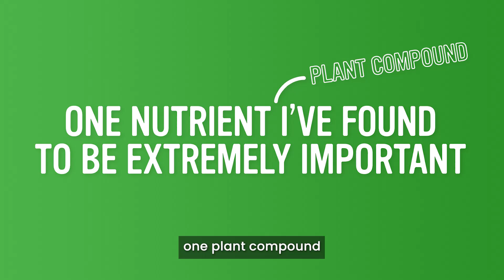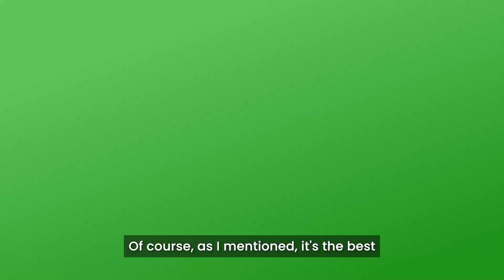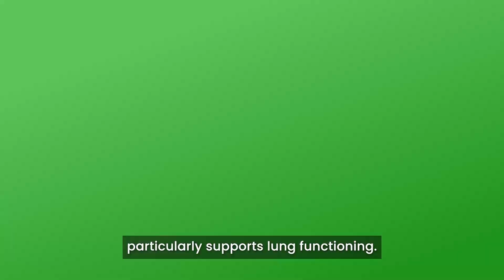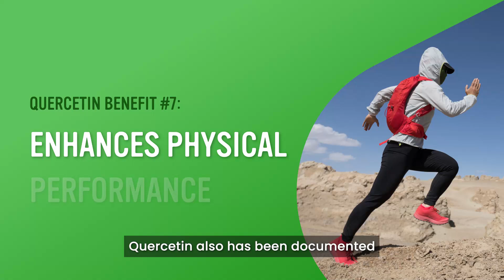QUERCETIN — Don't Miss Out On the POWERFUL HEALTH BENEFITS of this Antioxidant & Anti-Inflammatory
Dr. Susan Brown (Director of Alkaline for Life & the Center for Better Bones, Clinical Nutritionist, Medical Anthropologist, Author) goes over 8 AMAZING health benefits of the natural plant flavonoid, QUERCETIN — pain relief, potent immune support, powerful allergy relief and brain support, just to name a few. Don't miss out on the health benefits of the amazing antioxidant, anti-inflammatory and natural antihistamine, Quercetin.

1:02 - Pain Relief

2:04 - Best Natural Antihistamine / Anti-Allergy

2:46 - Potent Anti-Inflammatory / Antioxidant

3:40 - Antiviral

4:35 - Enhances Lung Functioning

4:42 - Brain Support

5:27 - Anti-cancer

6:03 - Enhances Physical Performance

6:45 - Anti-aging

→ Want to learn everything you need to manage & reverse your osteoporosis/osteopenia naturally in one inspiring weekend with Dr. Brown? Join Dr. Brown's Better Bones Solution Online Workshop!

Transcript:
Hi everyone. Welcome to the Alkaline for Life community. You know, for 30 years I've been improving my own health, working with thousands of clients to improve their health, and one nutrient I found to be extremely important, one plant compound that I found to be extremely important is Quercetin. And Quercetin is a flavonoid.
There are 6000 flavonoids, but Quercetin is the most potent one and the most highly studied one. It's often found in association with vitamin C and it works synergistically with vitamin C, found in foods like broccoli, peppers, berries, onions. Quercetin turns out to be the most potent antihistamine, the most potent natural antihistamine.
It's a very effective antioxidant. It's a very effective anti-inflammatory. And not only does it reduce inflammation, but it instigates and initiates repair. If you have a health concern and you say, you know, the doctors don't find anything really wrong, but I'm not in perfect health or I'm having some pain.
One amazing thing about Quercetin is its capacity to reduce pain. It very quickly reduces pain, particularly if used with vitamin C. So what I want to do is just go over what the major eight benefits that I've seen in my practice with Quercetin and maybe you can think about giving it a try
if you say, I'm not quite there, I don't quite have, I still have some problems, I still have some congestion, some inflammation, some pain syndromes. Let's go over the eight points and you can give it a consideration to see if it's not worth trying.
You always want to get a special quercetin, a quercetin dihydrate, one that's very safe. They can have very inexpensive forms of quercetin, like ground up bark. That's not a good idea. Quercetin dihydrate, a very purified form. We use the Relieve + Repair formula.
Let me tell you the major 8 benefits. Of course, as I mentioned, it's the best natural antihistamine, so it's very anti-allergy. If you want to know how that works, it inhibits mast cell activation. Mast cells are those that happen with an allergy.
Mast cell activation is inhibited. It blocks inflammatory activities. It stabilizes and protects the cell membrane. It does things like reduce interleukin six (IL-6). And it is very similar in effect to many allergy medications, particularly the medication, cromolyn. It's found to be as effective and safer than that medication.
And it compares very well with the effect of non-steroidal anti-inflammatories (NSAIDs), although Quercetin is much safer. Quercetin is also a very potent [...]

0:00 Quercetin Introduction
1:02 Pain Relief
2:04 Best Natural Antihistamine/Anti-Allergy
2:46 Potent Anti-Inflammatory & Antioxidant
3:40 Antiviral
4:30 Enhances Lung Functioning
4:42 Brain Support
5:27 Anti-Cancer Properties
6:03 Enhances Physical Performance
6:45 Anti-Aging